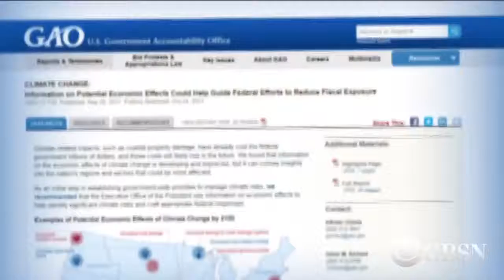CBSN: Cantwell Talks About New Groundbreaking GAO Report on Economic Impacts of Climate Change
Senator Cantwell spoke to Tony Dokoupil on CBSC about the findings of a new Government Accountability report and the huge economic costs of climate change, which are expected to increase dramatically in the coming decades.